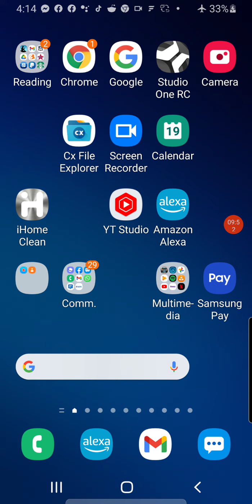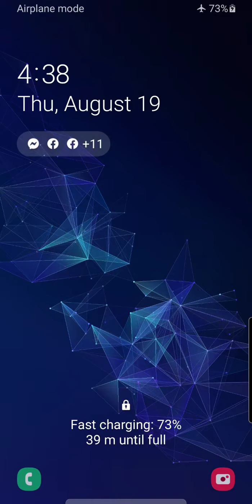a little about how God has released me from anxiety related to finances and his provision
Discover the transformative journey of moving from anxiety and self-reliance to peace and trust in God's provision in the teaching "A Little About How God Has Released Me from Anxiety Related to Finances and His Provision." Drawing parallels to Paul's surrender to Christ in Galatians 2:20 and Jesus' teachings on God's care in Matthew 6:26, the author shares a powerful narrative of shifting from a performance-driven mindset to a faith-centered reliance on God. Through embracing God's grace and aligning with His righteousness, the author found freedom from financial stress and a deeper contentment, echoing the call to seek God's kingdom first in Matthew 6:33. This testimony serves as a poignant reminder of the peace and blessings that come from entrusting one's life to God's faithful provision.